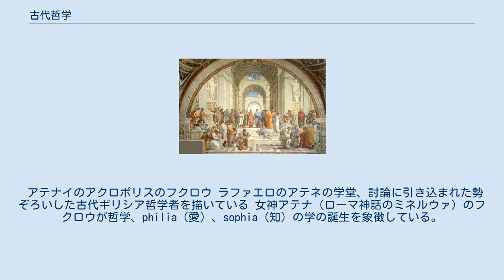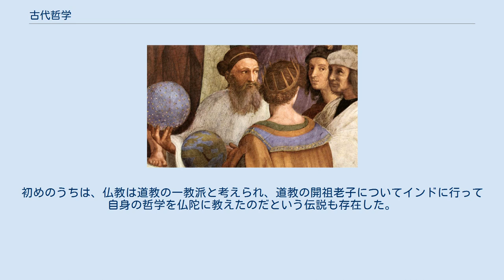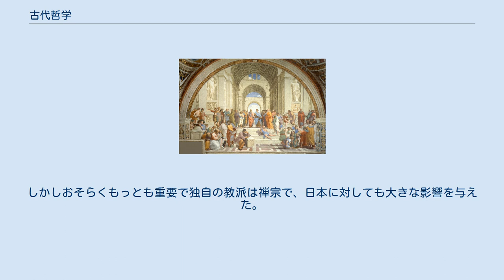古代哲学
本項では「古代哲学」を列挙する。
西洋哲学では、ローマ帝国におけるキリスト教の普及がヘレニズム哲学の終わりを告げ、中世哲学の開始を導く。
一方東洋哲学では、アラブ帝国を通じてのイスラームの普及が古代ペルシア哲学の終わりを告げ初期イスラーム哲学の開始を導く。
本稿において述べられる時代・地域はちょうどカール・ヤスパースが述べる枢軸時代に当たる。
当該項目も参照。
 アテナイのアクロポリスのフクロウ ラファエロのアテネの学堂、討論に引き込まれた勢ぞろいした古代ギリシア哲学者を描いている 女神アテナ（ローマ神話のミネルウァ）のフクロウが哲学、philia（愛）、sophia（知）の学の誕生を象徴している。
古代ギリシア哲学（希: φιλοσοφία）は、イデオロギー的な連続体をなしているイスラエル、エジプト、メソポタミア、ペルシアといった先行する古代文明と結びついている。
 ギリシア哲学の開始が中国・インド哲学の開始とほぼ同時期だったことは枢軸時代という術語であらわされている。
 小アジア東端のエーゲ海沿岸部にギリシア人が移住したことによって古代ギリシア哲学が始まった。
そこではソクラテス以前の哲学の一つイオニア哲学が始まった。
彼らはホメロスの叙事詩の神話的な世界観に対して自然哲学的な世界の説明を対置した。
例えば、ミレトスのタレスは紀元前585年に日食を予言している。
 ペルシア戦争で勝利したというアテナイの自己主張とアテナイの、アッティカ同盟内での専制によってアテナイは紀元前5世紀のギリシアの文化と広範な哲学的発展の中心地になった。
古代の中心に影響力を及ぼしたローマ・ローマ帝国において宇宙の秩序、人間の本性、そして正しい生き方について考えることが前面に押し出されてきた。
ここで新しい形の大きな問題が立ち上がってきた。
全てのものはどこからやってきたのか?徳とは何か?何が最初の原因(アルケー)の始まりなのか?真理(アレテイア)とは何か?何が善い物か、何が幸福か、…等々。
 アテナイはソフィストたちが集まる場所となり、ソクラテスの住んでいる街でもあった。
ソクラテスの影響はプラトンの学派を通じて哲学史の全時代に存続した。
プラトンは自身の学派、アカデミア学派を創設し、同様にアリストテレスも逍遥学派を形成した。
それらに加えてその後すぐにアテナイにエピクロス派とストア派が現れた。
これら4つの学派に対して、ストア派の薫陶を受けた哲人王マルクス・アウレリウス・アントニヌスは176年にアテナイに滞在した際に4学派の講座を創設することで敬意を表している。
 ソクラテス以前の哲学者 古典ギリシア哲学者 ヘレニズム哲学 ラファエロのアテネの学堂で古代の画家コスのアペレス(Ἀπελλῆς)として描かれたラファエロのそばに書かれたザラスシュトラ。
 See also: 二元論, 実体二元論, 性質二元論, 記述二元論 古代にはインドのヴェーダとイランのアヴェスターとは関係があるが、社会の中での人間の位置に関する密接な関係と宇宙における人間の役割に対する考え方の点でインド―ペルシア哲学の二つの主な派閥は根本的に異なる。
キュロスの円筒印章として理解されるキュロス大王による人権の最初の憲章はザラスシュトラが述べ、ペルシア史におけるアケメネス朝の時代のゾロアスター教によって発展させられた問題を反映したものとしばしばみなされる。
 ゾロアスター教やマニ教の考えや挑戦と結びつけて考えられるといった古代・中世のヨーロッパ文学に対する顕著な影響に加えて、近年の西洋文学においてペルシア哲学が現れ、様々な方法で扱われている。
二つの著名な例: ユダヤ哲学、キリスト教哲学も参照 プロティノス 古代インド哲学は二つの古代の学派、つまり沙門とヴェーダの融合である。
 インド哲学は「ヴェーダ」とともに始まる。
ヴェーダでは問題は自然法則、宇宙の起源、そして問いを発する人間のいる場所と関連付けられる。
有名なリグ・ヴェーダの「創造の讃歌」で詩人は以下のように詠う: 「あらゆる創造が起源をもつ場所で、 ひー、それを作り上げるのか作り上げないのか、 ひー、いと高き天より誰がそれを見渡すのか、 彼は知っている、あるいは彼でさえ知らないのか」 ヴェーダの考えでは、創造は太古の存在(「プルシャ」)の自覚として描かれる。
これによって経験的現象の多様性と万物の起源に通底する「一つの存在」への問いが起こる。
宇宙秩序は「ルタ」と呼ばれ物事を引き起こす法則は「カルマ」と呼ばれる。
自然(「プラー...